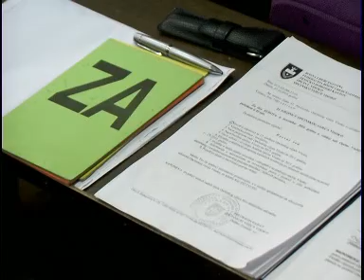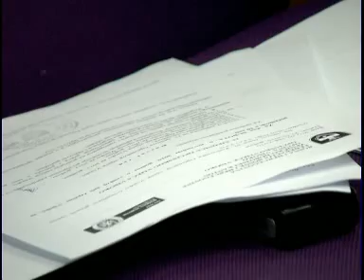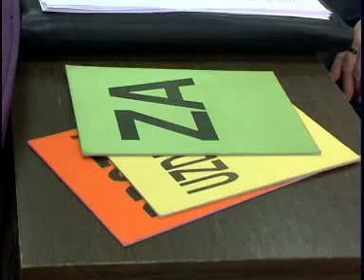Emisija 519 - 23. sjednica OV Visoko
Nacrt budzeta upucen u javnu raspravu